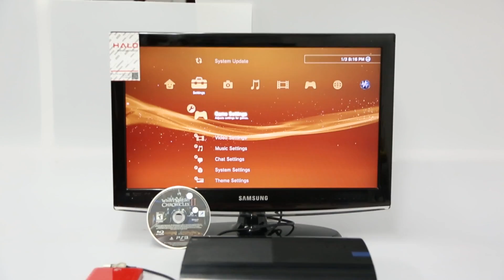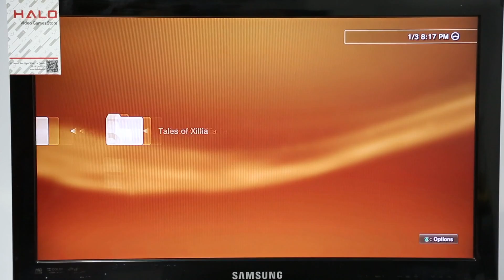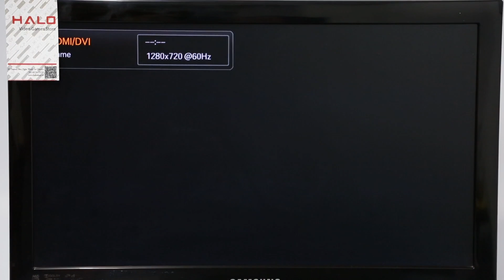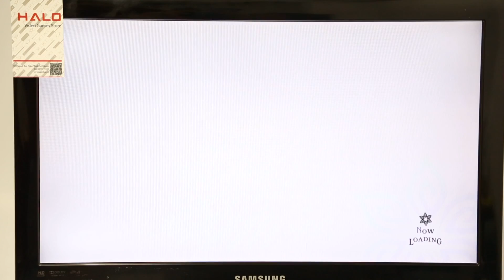[HALO] PS3 Super slim chơi game trên ổ cứng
HALO đã bẻ khóa thành công máy PS3 Super slim để có thể chơi game bằng ổ cứng ngoài. Giá chép games vẫn như cũ: 20.000 VND / games. Chép 10 games tặng 1 games.